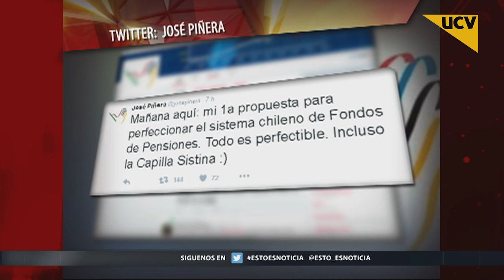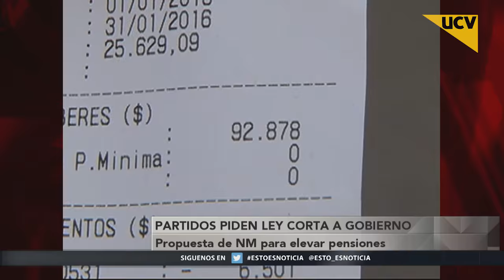UCV TV Noticias Central (02-08-2016) - José Piñera anuncia propuesta de mejora a sistema de AFP